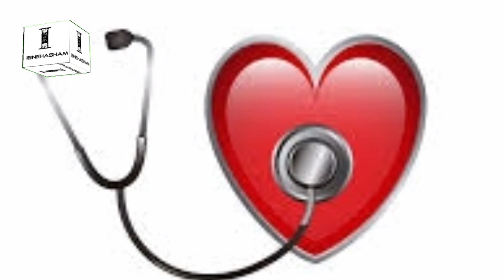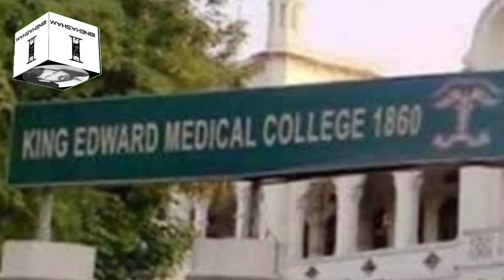MDCAT Final Merit 2021 | Merit 7 Numbers K Darmiyan Hi Rahega | 2020 K Merit K Tanazur Me